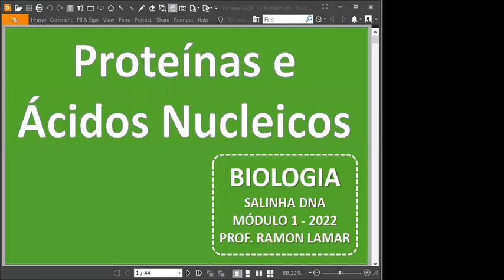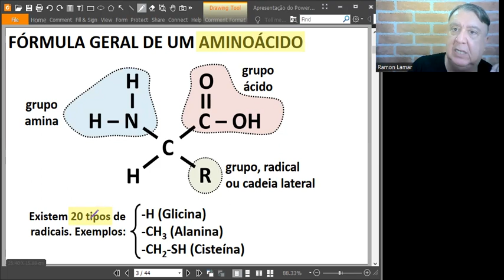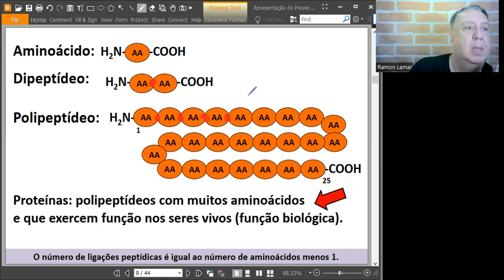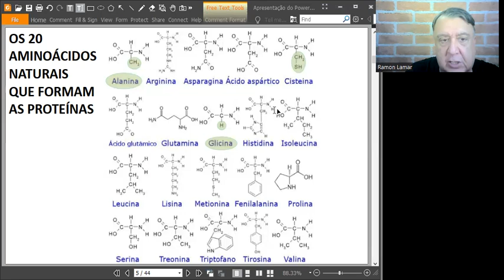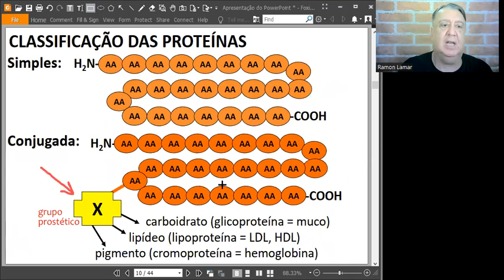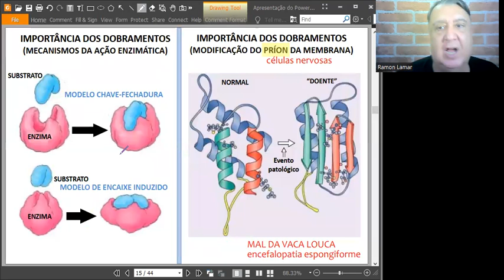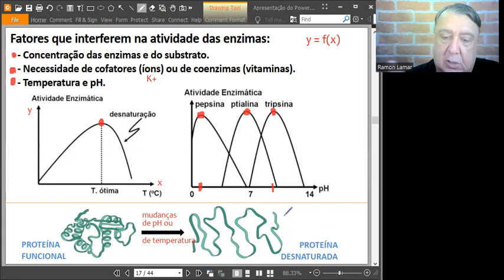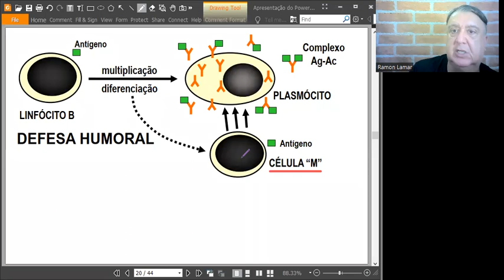AULA 01 BIOLOGIA (Parte 1)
PROTEÍNAS até início de Função Imunológica (Continua...)